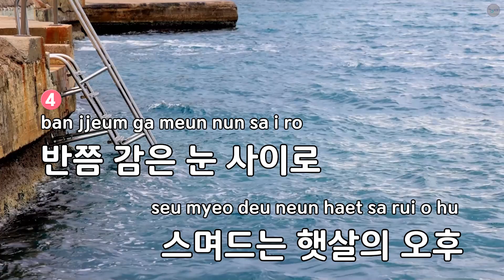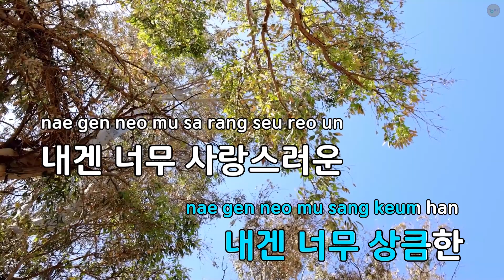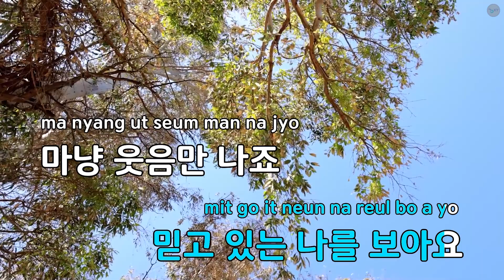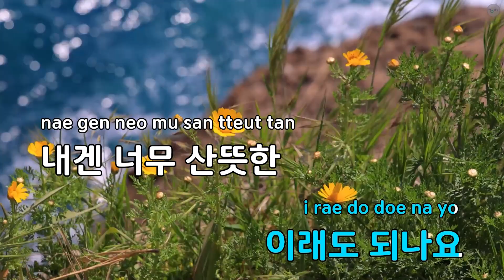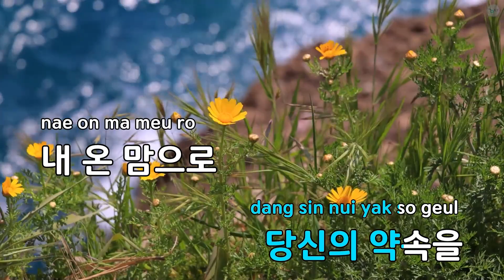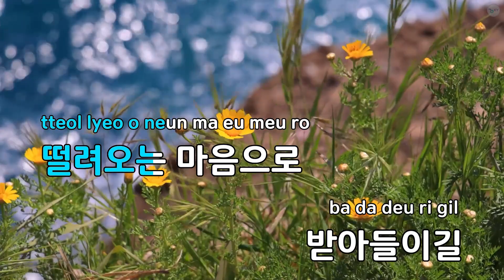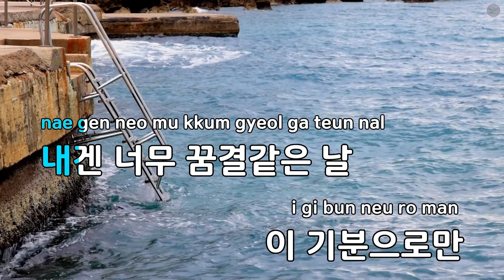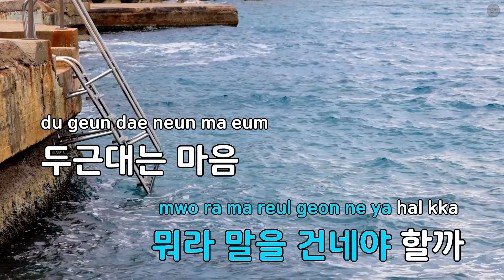Rose Day - 포터블그루브나인 (KY.69683) / KY KARAOKE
"★ 곡 정보 ★
번호 : 69683
제목 : Rose Day
가수 : 포터블그루브나인
작사가 : 이준오
작곡가 : 김형석

Copyrightⓒkeumyoung